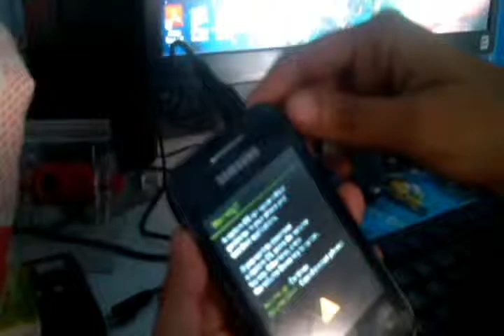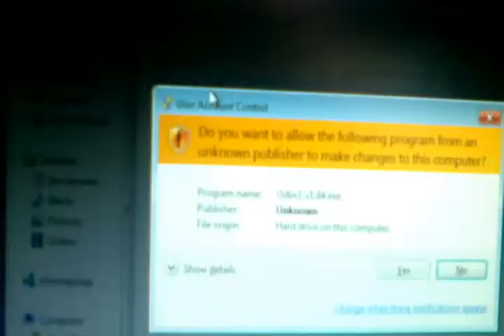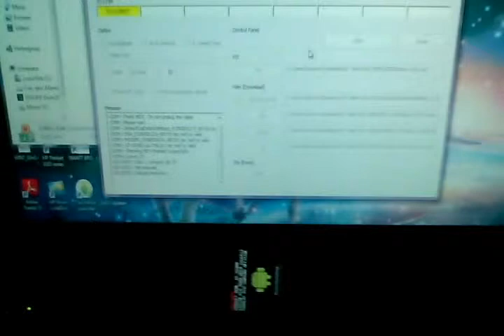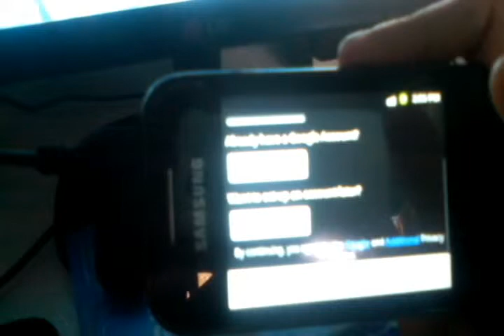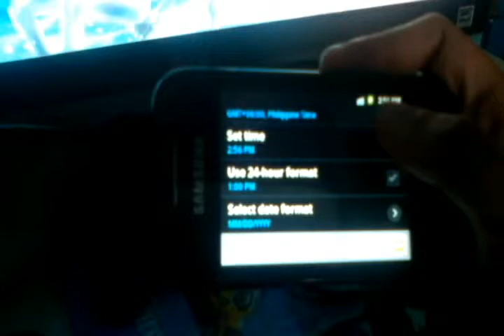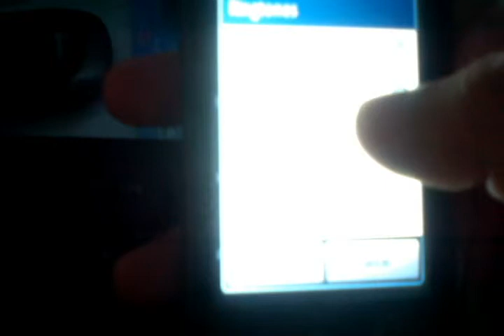Hello Kitty Stock ROM for Galaxy Y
I DO NOT OWN EVERYTHING!
Let's thank XDA and Google

HELLO KITTY STOCK ROM

install this first GALAXY_Y.exe just in case your computer doesn't detect your phone when its on ODIN mode:

Hello Kitty ROM
credits to google, and XDA

ENJOY GALS!